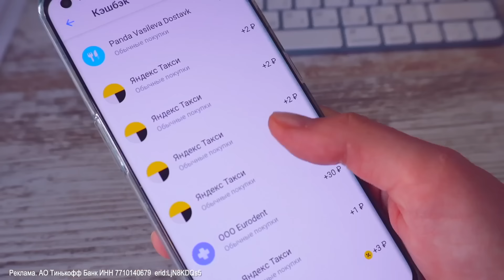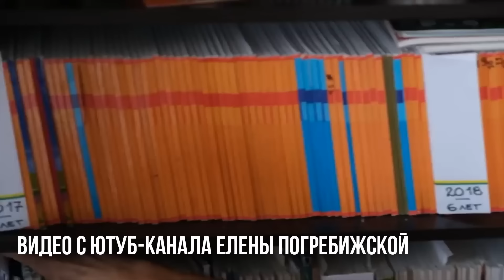За что папа отыгрывается на маленькой дочке?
💎 Кэшбэк рублями от Тинькофф Платинум для пользователей, которые оформят карту в период с 1 по 29 февраля по ссылке

Реклама. АО Тинькофф Банк ИНН 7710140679  erid:LjN8KDQs5